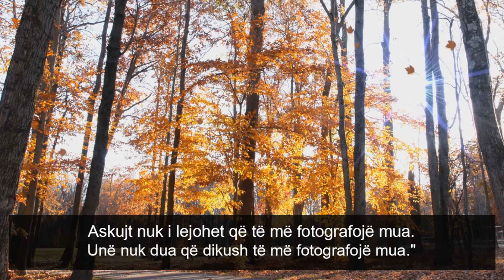Askujt nuk lejohet që ta fotografonë Shejkh Nexhmin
Shejkh Ahmed bin Jahja en Nexhmij (Allahu e mëshiroftë!) (vdiq. 1429)

"Askujt prej jush nuk i lejohet që të më fotografonë mua. O njerëz! Kjo është e ndaluar për ju! Askujt nuk i lejohet që të më fotografojë mua. Unë nuk dua që dikush të më fotografojë mua."